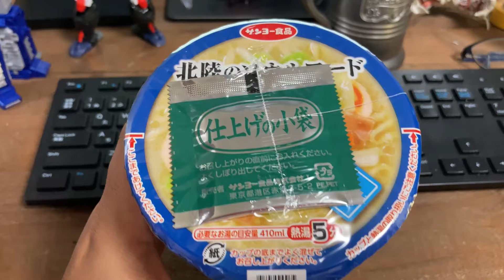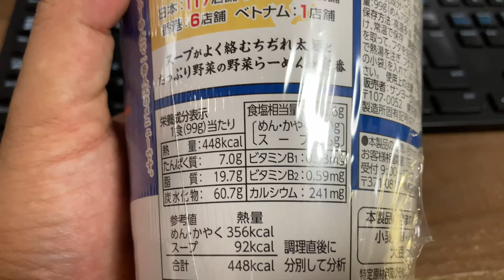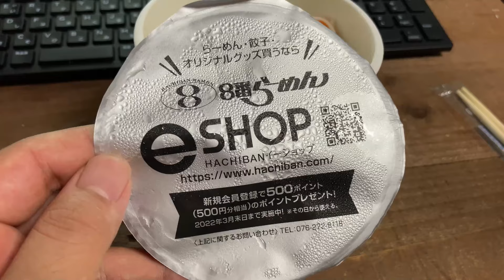8番らーめんのカップ麺食べてみたら、めっちゃ8番行きたくなったけど、なんでやろ？ ローソン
8月3日にローソンで新発売された「8番らーめん」のカップ麺を食べてみました

8番さん、お願いやからお店のテーブルにオリーブオイル置いてください

8番さんの公式通販サイトは、こちら！

お仕事のことなど、こちらのDMまで！